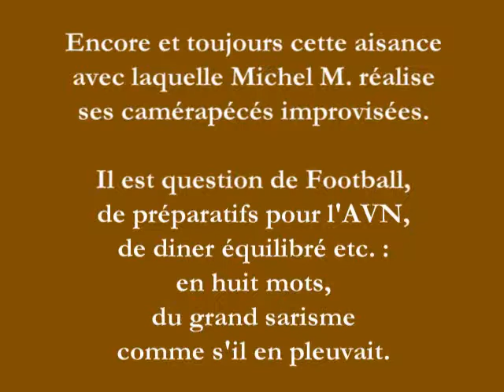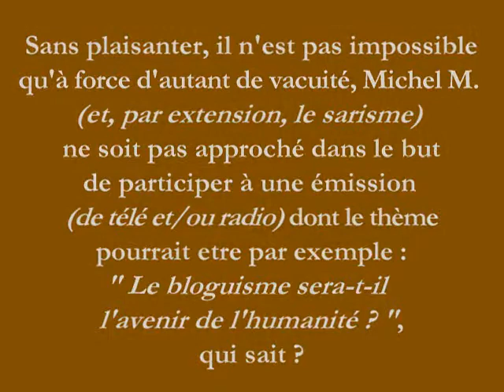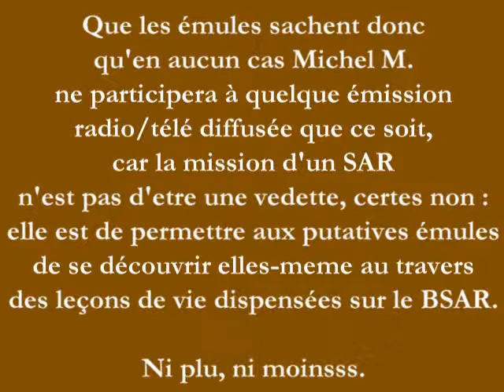2010_07_Camérapécé_03.wmv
Suite à l'effacement d'une partie des vidéos, Michel M. a procédé à un nouveau téléversement de l'ensemble de ses camérapécés : comme il ne se rappelle plus du tout de son état d'esprit au moment de les enregistrer, il se contente de commentaires généralistes, comme icelui.
Pas bien grave, c'est tellement inintéressant qu'il est tout à faite superfétatoire d'en coller un (de commentaire).